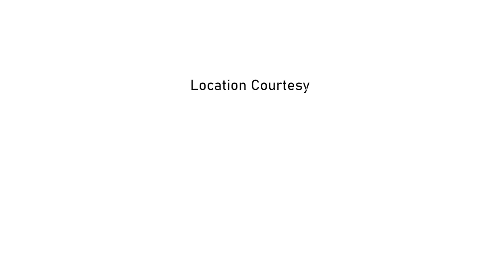எங்கள கள்ளக்குறிச்சியிலேயே வச்சு போட்டுத்தள்ள பாத்தாங்க! - Nakkheeran Gopal Reveals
பொண்ணு பார்க்க வந்த போது நடந்த சம்பவம்… Nakkheeran Gopal’s Wife Reveals in First Ever Interview…

நக்கீரன் கோபால் மகள் பேச்சால் அதிர்ந்துபோன அரங்கம்., 35 Years of Nakkheeran Gopal

எனக்கு நெஞ்சு வலி உள்ள விட்றியா இல்லையா ? Cm Mk Stalin Thug Life Moment to Meet Nakkheeran Gopal

ச்சீ..ச்சீ..முயல் கறி வேணாம்.,வீரப்பன் சொன்ன காரணம்., Nakkheeran Gopal Reveals Journey

Rajinikanth சொல்லிதான் வீரப்பனை சந்திக்க போனேன்.! | 35 Years of Nakkheeran Gopal Reveals The Journey